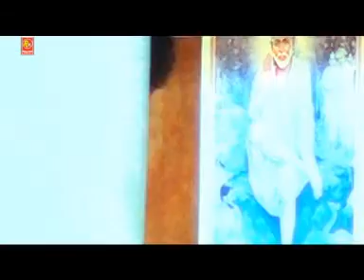Tere Naina Kajrare | New Himachali Folk Video | Delhi Diye O Goriye | R.K. Production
Album- Delhi Diye O Goriye
Singer -  Arvind Sharma, Varsha Katoch